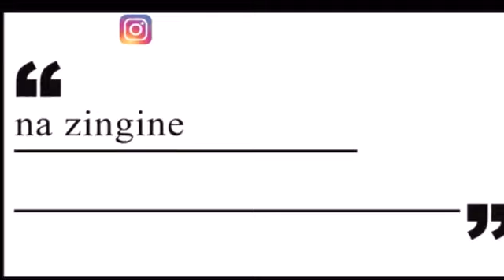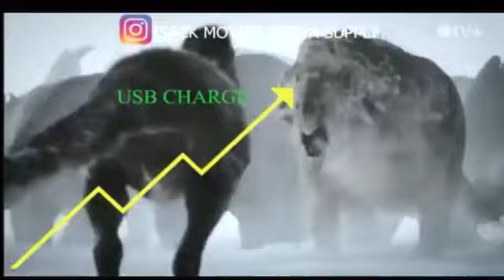VAMPIRE ROY EP 02 IMETAFSIRIWA KISWAHILI BY DJ STEAL